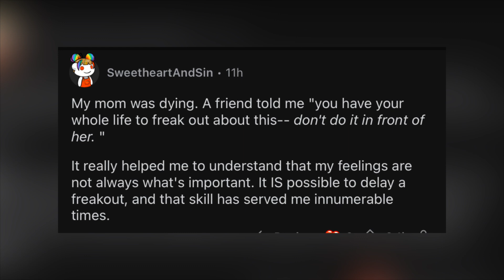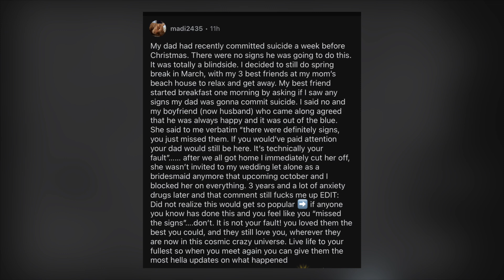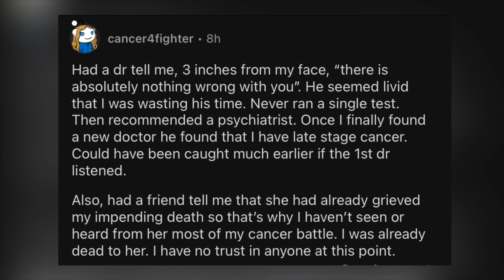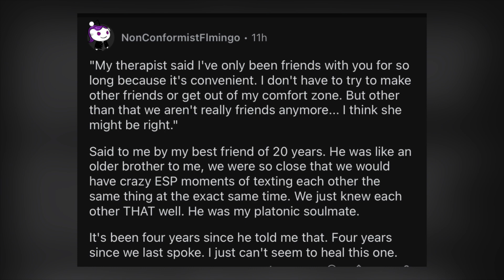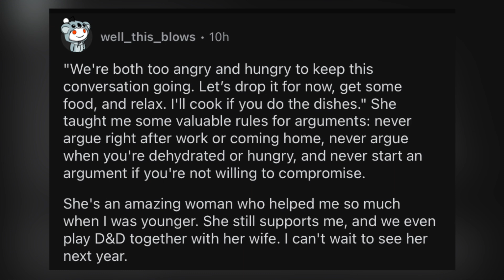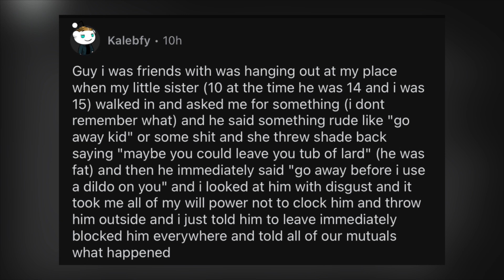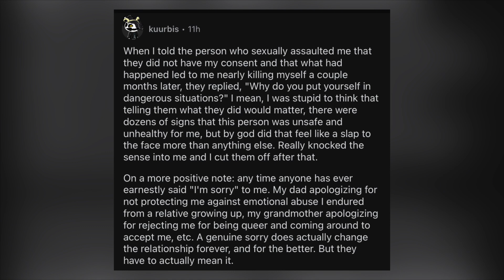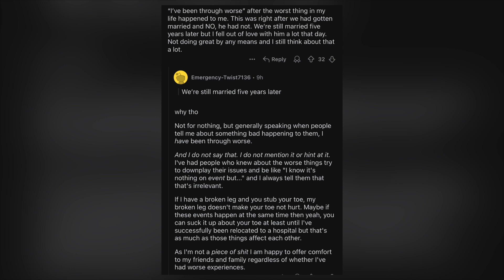What was said that FOREVER changed your relationship with someone?: AskReddit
In this emotional AskReddit video, we dive into some of the most profound moments where a single conversation or comment forever altered the course of a relationship. Whether it's a friend, family member, or romantic partner, the things people say can have lasting impacts—sometimes for the better, and sometimes for the worse.

From unexpected betrayals to heartfelt confessions, these stories will make you reflect on the power of words and how they can redefine the connections we have with the people around us.